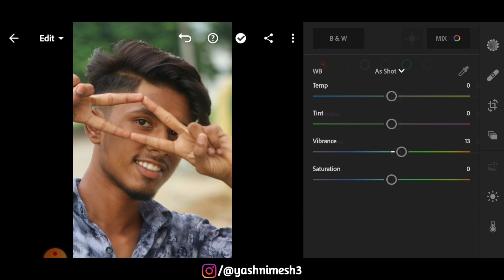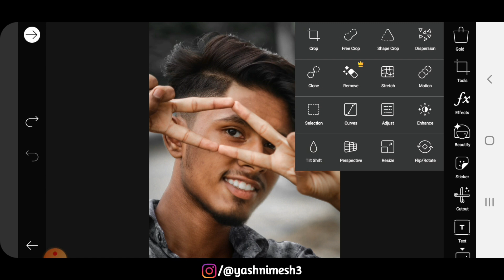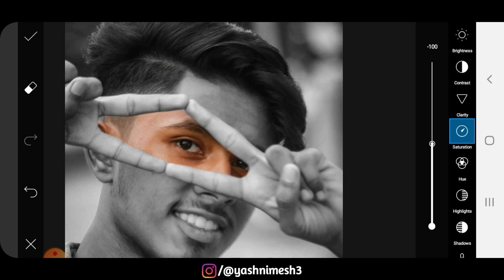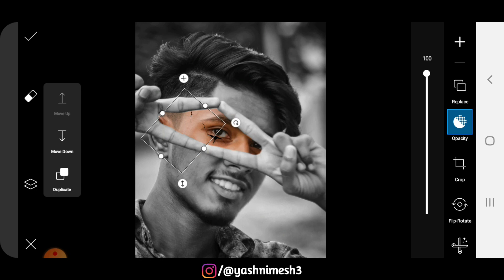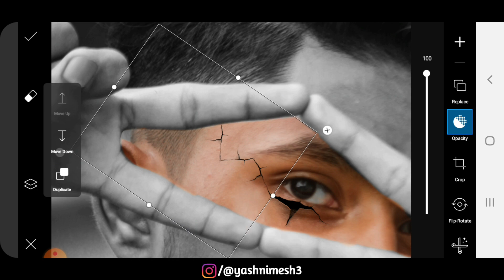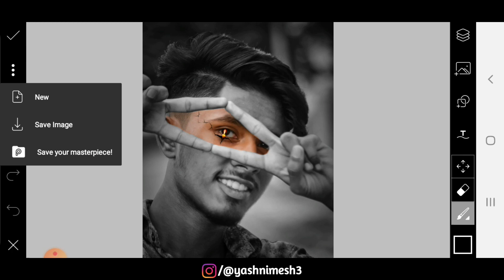Eyes Crack Candle Photo Editing Tutorial | picsart Creative Instagram Viral Editing - Yash Nimesh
𝗟𝗔𝗦𝗧 𝗩𝗜𝗗𝗘𝗢 👇🏻👇🏻👇🏻

fire Face Editing picsart Lightroom mobile photo editing

toxic face black Photo editing Tutorial

vijaymahar face creative Photo editing Tutorial

face black crack Photo Editing

fire Face Editing concept Tutorial

black in white photo editing

black in white face crack Photo editing Tutorial

Eyes photo editing Tutorial in hindi setp by Step

eyes fire Editing concept Tutorial

hd photo editing Tutorial in Autodesk sketchbook

picsart Face creative Editing Tutorial

lightroom manipulation Photo editing Tutorial